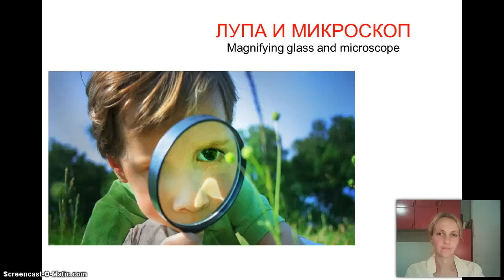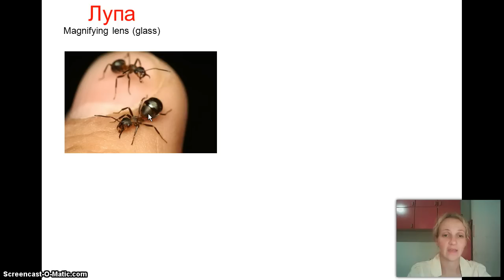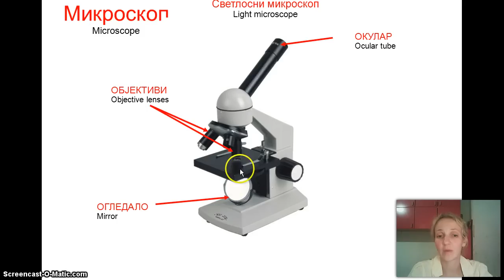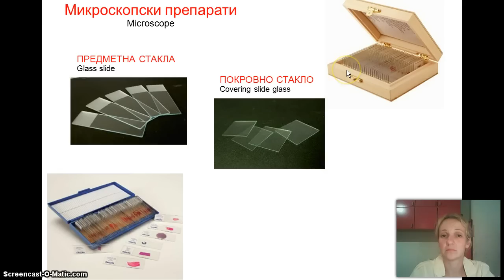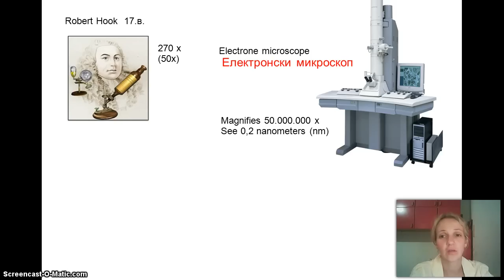Izokrenuta učionica - lupa i mikroskop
Упознајте лупу и микроскоп- чему служе, како се користе и колико увеличавају.